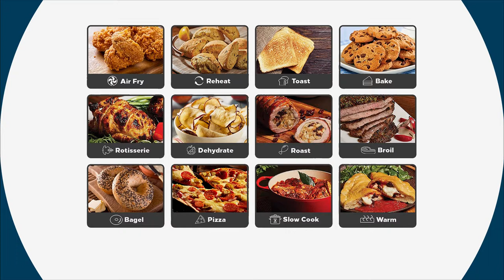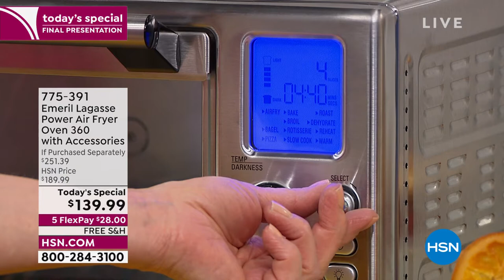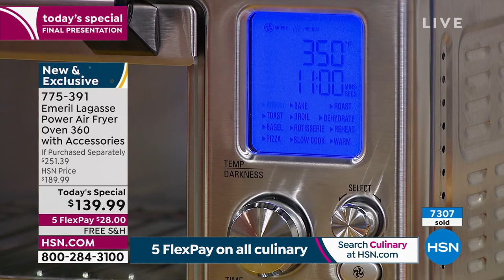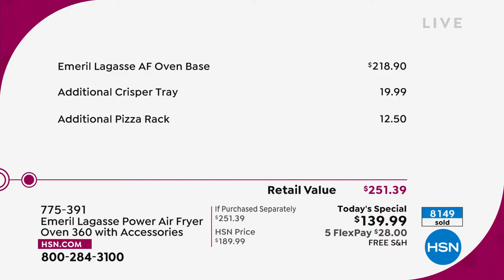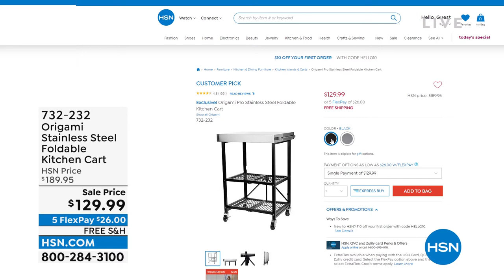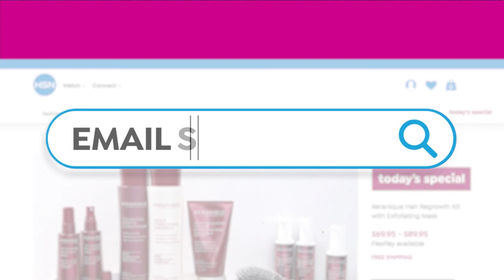HSN | Shannon's In The Kitchen! with Emeril Lagasse 04.15.2022 - 08 PM